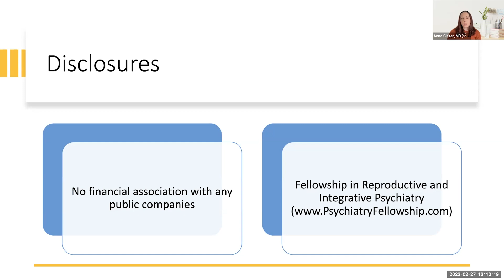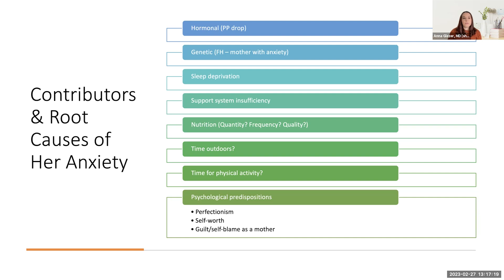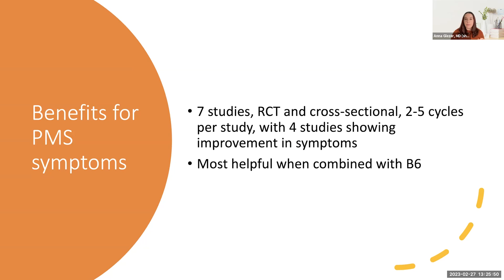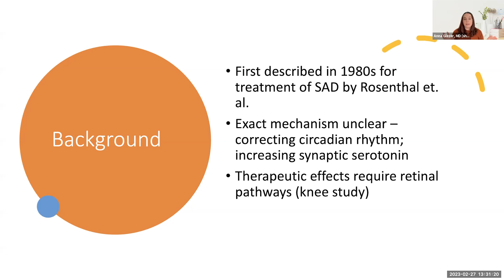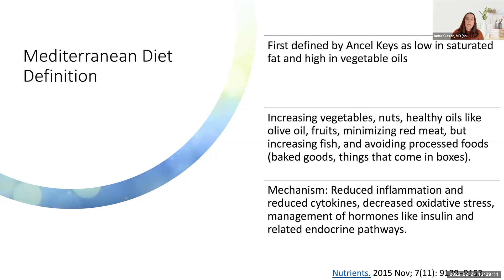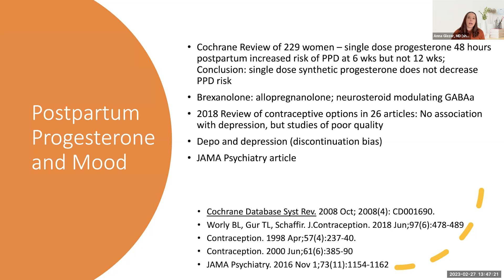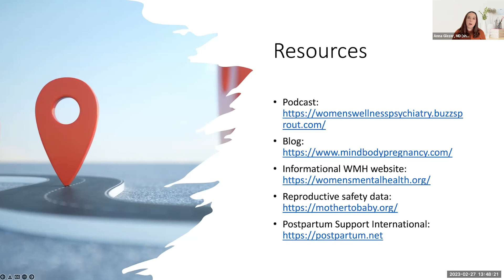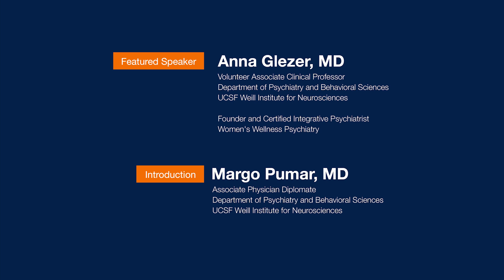An Update on Integrative Treatment Options in Women's Mental Health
Anna Glezer, MD
Volunteer Associate Clinical Professor • Department of Psychiatry and Behavioral Sciences • UCSF Weill Institute for Neurosciences

Founder and Certified Integrative Psychiatrist • Women's Wellness Psychiatry

Learning objectives:

• Define integrative psychiatry in the context of patient assessment and treatment

• Describe at least two evidence-based roles for the nutraceutical magnesium in women’s mental health

• Define the role of the Mediterranean diet in women’s mental health